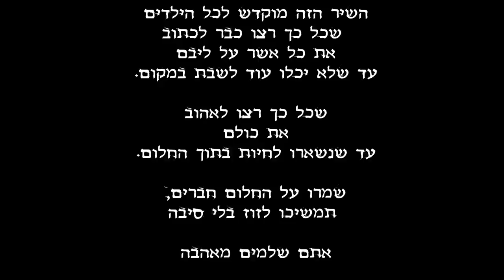Botzer|בוצר -ADD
אַתָּה חַיַּת אֶקְסְטְרִים
כָּךְ אָמַרְתְּ לִי
תָּמִיד הוֹלֵךְ עַל הַקָּצֶה
לָמָּה הַסּוֹפָנִיּוּת הַזֹּאת
וְאֵינְךָ לְעוֹלָם מִתְרַצֶּה

הֵטַחְתִּי אֶת רֹאשִׁי עַל הַקִּיר
עַד רָאִיתִי זַחַל דָּם
דַּקָּתַיִם כְּאֵבִים
שׁוּב אֲנִי נִרְדָּם

זֹו הַפְרָעַת קֶשֶׁב וְרִכּוּז
מַגֵּפָה לַהֲמוֹנִים
מֵרֹב הֶצֵּעַ וְהַבִּזְבּוּז
נִשְׁאַרְתִּי הִרְהוּרִים, הִרְהוּרִים, הִרְהוּרִים

אֵל, שׁוּטִי מַחְשַׁבְתִּי
עַד יַגִּיעַ חוֹף מִבְטָח
אֵל, שׁוּטִי סְפִינָתִי
עַד שֶׁהַגַּל יִשָּׂא אוֹתָךְ

צְבֹט אוֹתִי צְבִיטַת לִטּוּף
רַק כְּדֵי שֶׁאֶתְעוֹרֵר
עוֹד הֵרָיוֹן לִקְרַאת לֵדָה
עוֹד רֶגַע שֶׁעוֹבֵר

עַד יַגִּיעוּ הַצִּירִים
לֹא אֶשְׁמַע צַעֲקָתֵךְ
עַד אַחְזִיק בּוֹ בְּיָדַי
לֹא אֵדַע אֶת פְּרִי בִּטְנֵךְ

כְּמוֹ עָלֶה נִדָּף בָּרוּחַ
מְרַחֵף מֵעַל עַצְמִי
וְאוּלַי זֶה רַק הַנִּסּוּחַ
שֶׁיַּנְחִית אֶת כְּאֵבִי,
כְּאֵבִי הָאָנוֹכִי

ADHD ADD

עוֹד הִתְרוֹקְנוּת נִשֶׁפֶּכת אֶל הָרִיק
אַף שֶׁיֵּשׁ פֹּה הִתָּכְנוּת הַבִּזְבּוּז הַזֶּה מַזִּיק
כְּמוֹ מְכוֹנַת אִינְסְטִינְקְטִים הָפַכְתִּי לִתְגוּבָה
אָנָה אֲנִי הוֹלֵךְ אָנָה אֲנִי בָּא

ADHD ADD
יְדִידִי

קרדיטים:
מילים: בוצר
לחן: בוצר
עיבוד והפקה מוסקלית: אורי אבני
תופים: גלעד שמואלי
בס: מיכאל פרוסט
גיטרות ובנג'ו: אריאל טוכמן
תיכנותים וקלידים נוספים: אורי אבני
שירה וקולות :עיינה בוצר
קולות : מור בוצר, ענבר ונטורה, רועה ישראל בוצר, יוסף אור בוצר, השראה בוצר
הוקלט באולפני IScream על ידי רונן הלל ובאולפן של אורי אבני
מיקס ומאסטרינג על ידי רונן הלל
הגהה לשונית-  ניצה פלד
הרמוניה ראשונית-דוד ליפשיץ
קליפ: הופק ע"י אראנו הפקות
בימוי: אלדד אילת
צילום ועריכה: יואב לנדאו
עוזר צלם: יעקב גרינשטיין
תסריט: אלדד אילת ואליעזר הכהן בוצר
שחקנים:  בוצר, יוסף אור בוצר
אנימציה: זוהר שחר
אפקטים: אופיר חסן

יחסי ציבור:עופר מנחם
ניו מדיה ושיווק :אביב לוסקי - Digistage
צילום:אוהד רומנו
עיצוב גרפי:עירא דיין
ניהול אישי:רפי לבינסון
ניהול Stark Productuons:תמי דיין
She told me "you're an extreme animal"
Always walking on ledges
Why have you had enough
If you're never satisfied

I banged my head on the wall
Until blood began to crawl
Two minutes of pain
Soon I'll fall asleep again

It's A.D.D., or A.D.H.D.
It's a mass epidemic
Over supply, so much waste
I remain just a reflection

Sail, sail my thoughts
Until you get to the beach of refuge
Sail, sail my boat
Ride the wave that will save me

Pinch me softly, stroke me
So I can wake up again
Pregnancy moves toward birth
While present moments pass away

Until the labor is active
I won't hear your call
Until I hold him in my hands
I won't know the fruit of your womb

Like a leaf blown by the wind
I float above myself
What I express in words
Grounds my pain

Oh my pain
My selfish pain
Excites me

A.D.D.,  A.D.H.D
My friend A.D.D.

But still my emptiness
Pours into a void
Filled with potential
Wasted, then harmful

Like an instinct machine
I react before I know
When I should come
Where I should go

My friend  A.D.D.

Lyrics: Eliezer Hacohen Botzer
Chords: Eliezer Hacohen Botzer and Ori Avni
Processing and musical production: Ori Avni
Drums: Gilad Shmueli
Bass: Michael Frost
Guitars and Banjo: Ariel Tuchman
Programing and additional keyboards: Ori Avni
Singing and Vices: Ayana Botzer
Voices: Mor Botzer, Inbar Ventura, Roae-Israel Botzer, Yosef-Or Botzer, Hashraha Botzer
Recorded at the IScream Studio, by Ronen Hillel and at the Studio of Ori Avni
Mix and Mastering: Ronen Hillel
Proofreading:  Nitza Peled
Clip: Areno Productions
Directed by: Eldad Eilat
Photography and Editing: Yoav Landu
Photography assistant: Jacob Greenstein
Script: Eliezer Hacohen Botzer and Eldad Eilat
Actors: Eliezer Hacohen Botzer and Yosef-Or Botzer

PR: Ofer Menachem
New Media: Aviv Lusky
Photo: Ohad Romano
Graphic Design: Ira Dayan
Personal managementt: Rafi Levinson
Stark Productions Management: Tami Dayan
Translation: Bob Stark